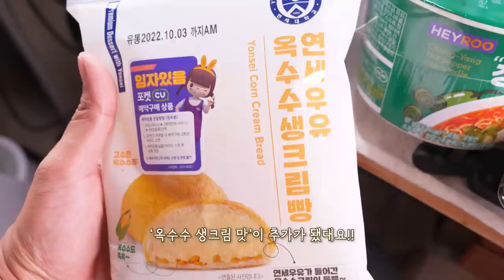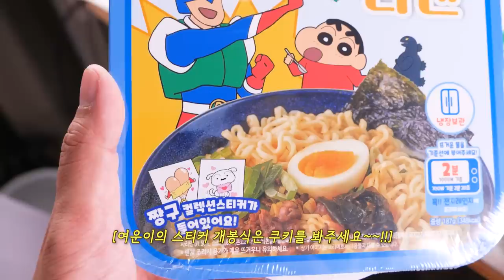연세우유빵 신메뉴와 편의점 리얼사운드 먹방 | 청양고추라면 짱구라면 파스타핫도그 등 | Cream bread & Spicy cup noodle Eating show MUKBANG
00:00 오프닝
00:17 오늘의 음식
01:10 파스타 핫도그
01:57 청양고추라면
04:24 액션가면 라멘
05:34 연세크림빵 신메뉴
07:15 샤인머스켓 젤리
08:12 쿠키영상